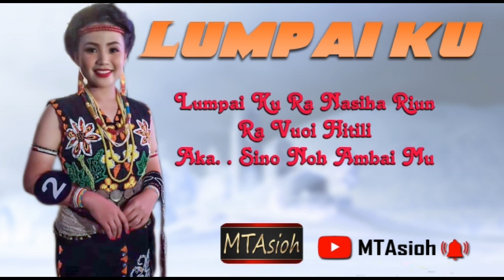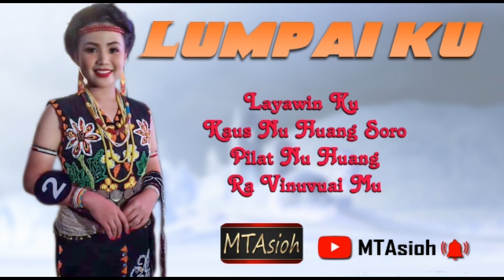SFENCY KRISTY ANJUN~Official Audio&Lyrics|LUMPAI KU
RIMBAI NU MURUT SABAH
Copyright Masrani bin Tumas